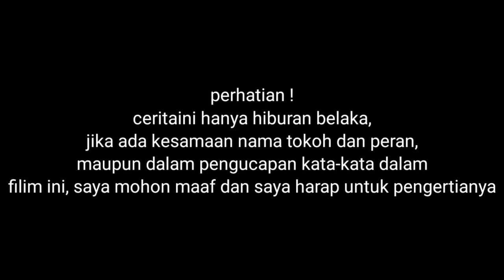geng merah vs geng putih TRAILER - Animasi Sekolah